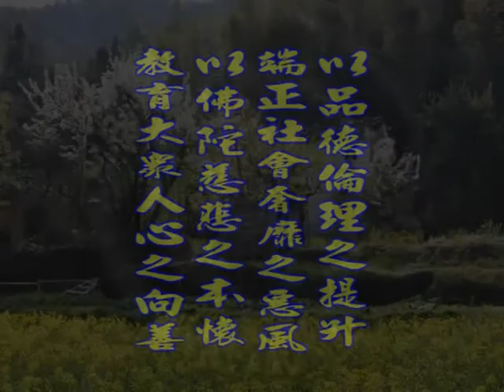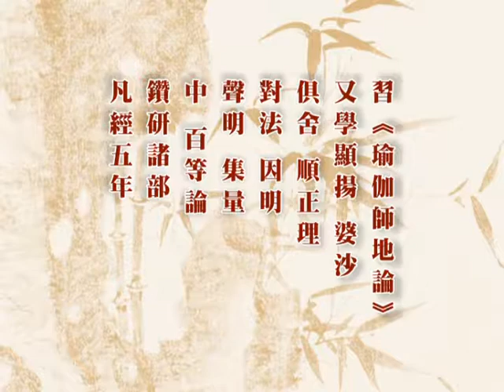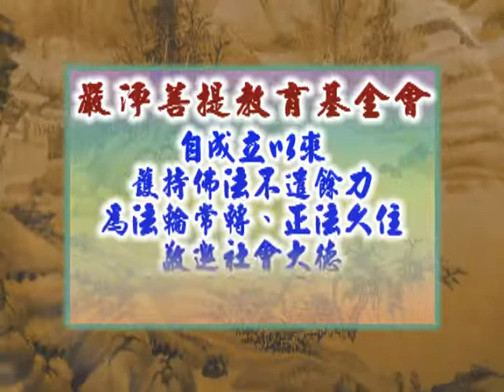深入經藏 般若系列一 般若波羅蜜多心經 印可法師 主講 光碟1-7 財團法人嚴淨菩提教育基金會 製作發行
護持銀行帳戶:
銀行代號: 006
戶名: 財團法人嚴淨菩提教育基金會
帳號: 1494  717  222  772

地址︰基隆市七堵區南興路148號

300新竹市北區北大路346號13F之1